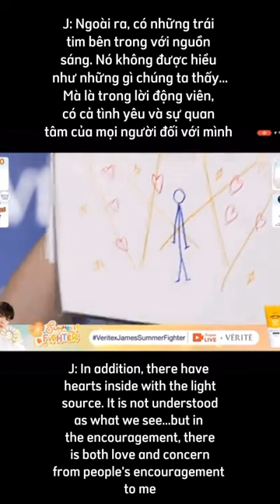The meaning of the picture James drew during the event🤍